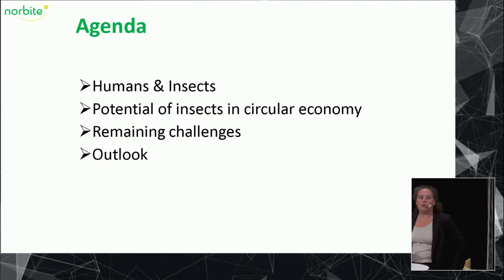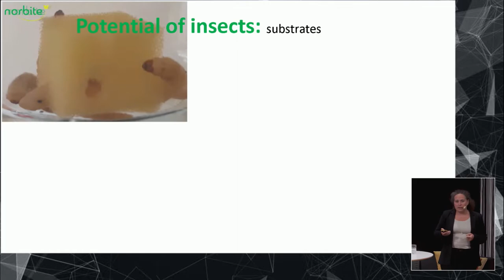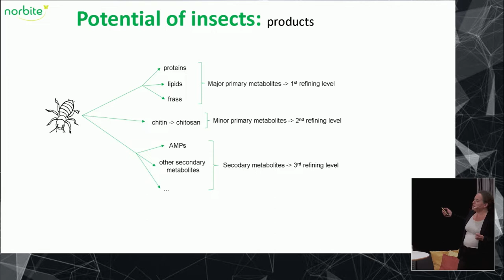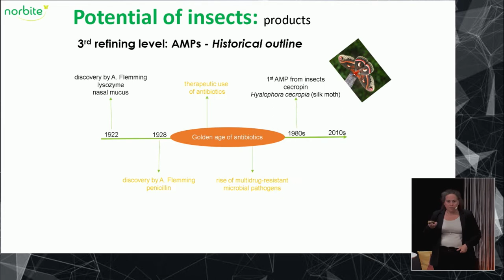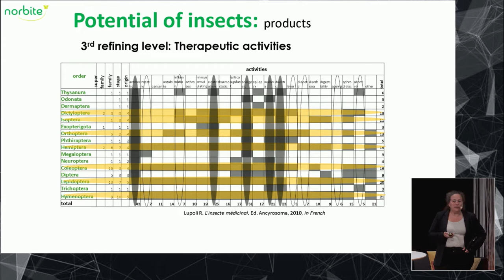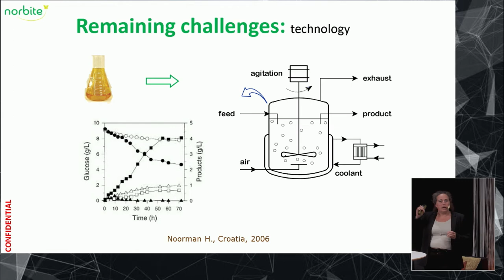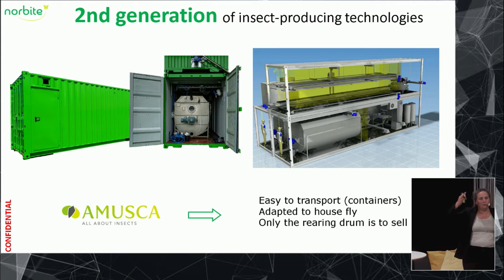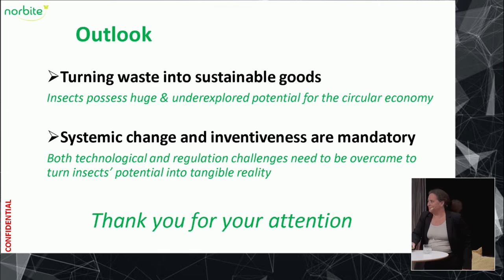Norbite - To undercover the potential of insects to turn waste into sustainable goods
Nathalie Berezina, PhD, CEO på Norbite pratar om insekters potential, bland annat hur insekter kan användas i medicinska syften och för att förvandla sopor till an-vändbara råvaror.

Filmen spelades in på konferensen ”Framtidens bransch – insekter som mat och foder” som arrangerades på Dalarna Science Park den 30 och 31 augusti 2022. Konferensen är en avslutningskonferens för Interregprojektet KLIPP (Klimatsmart proteinproduktion).